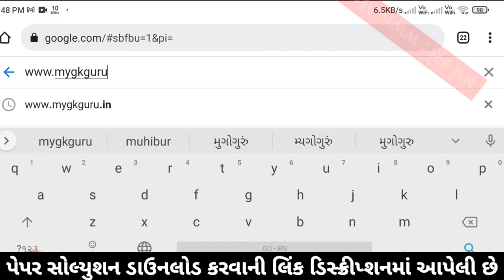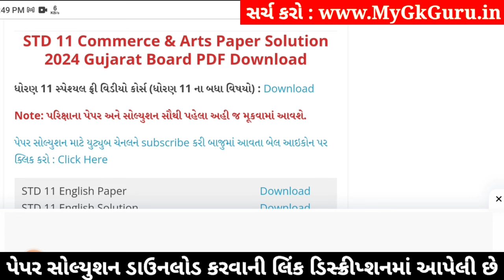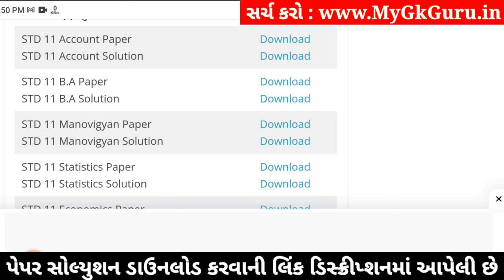std 11 account paper solution 2024 50 marks, std 11 account second exam paper 2024, std 11 account